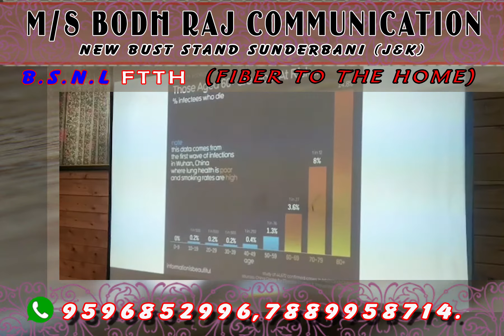Awareness program on COVID-19 held in Sumbal Bandipora.| UNT